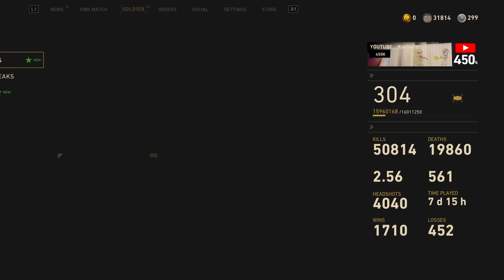MY COMBAT RECORD | Level 300 - WW2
EVERYTHING CHANGED | Level 321 (Call of Duty: WW2)